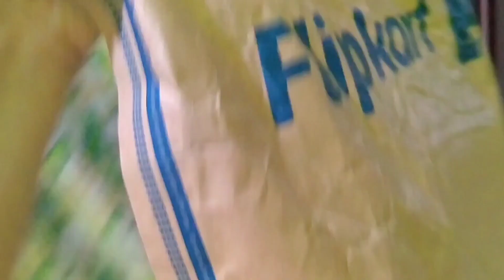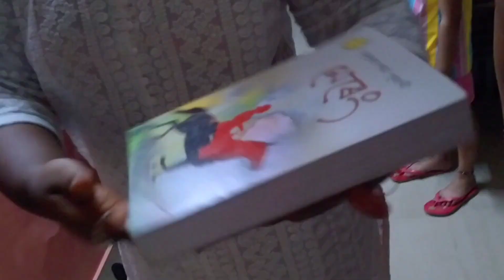ajura asorit husori🥺 mur aaji bohut dukh😩😩/(lemon rice easy recipe) 😃tinsukia